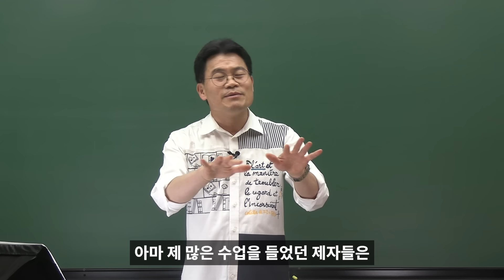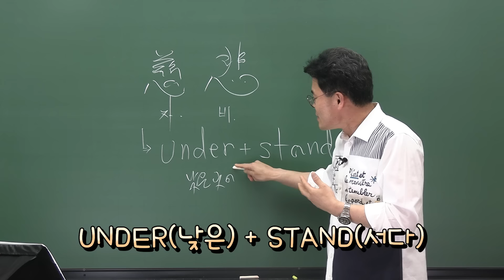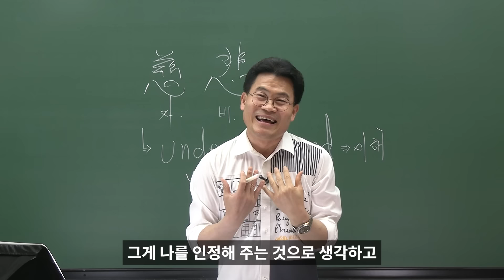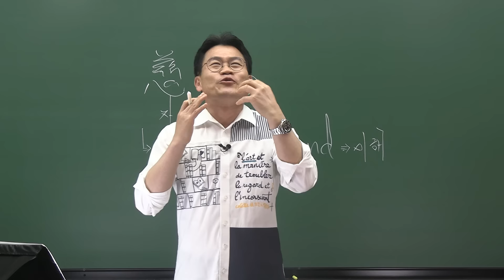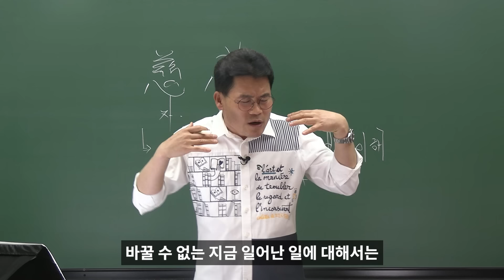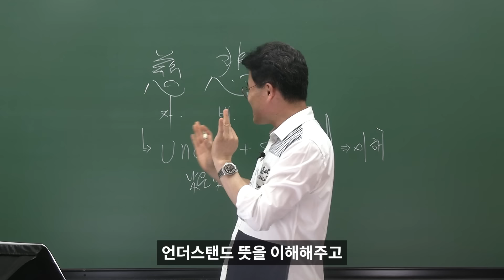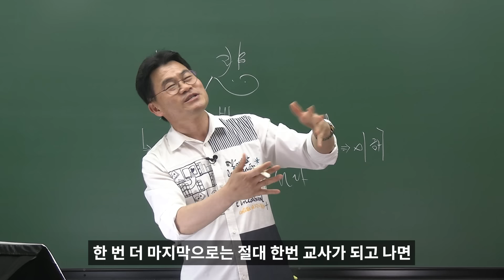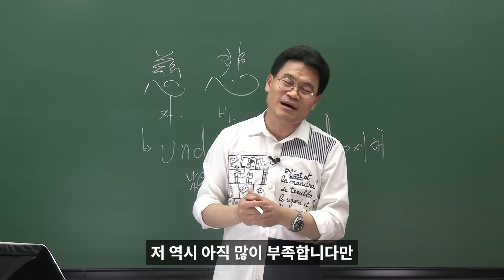좋은 선생님이 되고 싶다면